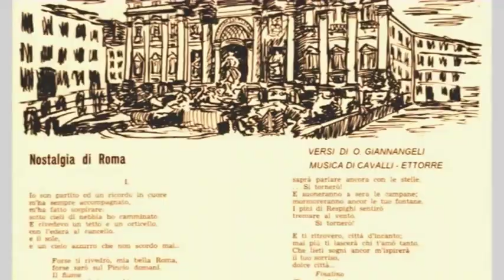"Nostalgia di Roma" (Giannangeli-Cavalli-Ettorre)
Si vuole in questa occasione proporre la canzone "Nostalgia di Roma", composta dagli aquilani Giorgio Cavalli ed Arnaldo Ettorre, su versi del poeta peligno Ottaviano Giannangeli. Dopo aver superato la selezione regionale, il brano venne eseguito al IV Festival Città di Roma, tenutosi al Teatro Quirino dal 18 al 20 giugno 1957. Ad interpretarlo fu Nunzio Gallo, allora sulla cresta dell'onda, accompagnato dall'orchestra di Nello Segurini. Pur non arrivando sul podio, la canzone ottenne buoni consensi tanto che, il giorno successivo all'esibizione, "Paese sera" scrisse: "Nostalgia di Roma, canzone che poteva ambire a ben più alti riconoscimenti, è stata eliminata nella prima serata".
Nel ringraziare il compositore e operatore culturale aquilano Giorgio Cavalli per avermi fatto personale omaggio di questo video, da lui realizzato con l'assistenza tecnica di Berardino Paglia, sono particolarmente lieto di poterlo io stesso presentare affinché si possa conoscere e ancor più apprezzare un gioiello della nostra tradizione melodica. Il ringraziamento va esteso a due importanti collaboratori: il M° Concezio Leonzi, per l'arrangiamento, e il tenore Alberto Martinelli, per l'esecuzione.

N.B. Questa pubblicazione non ha scopi di lucro. Eventuali proprietari delle immagini presenti nel video potrebbero a richiesta essere citati nella descrizione.